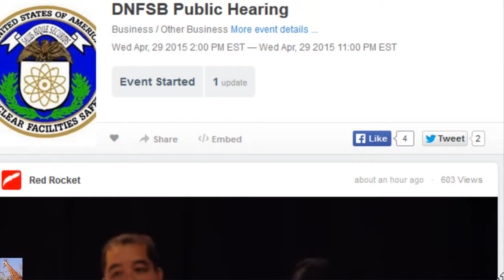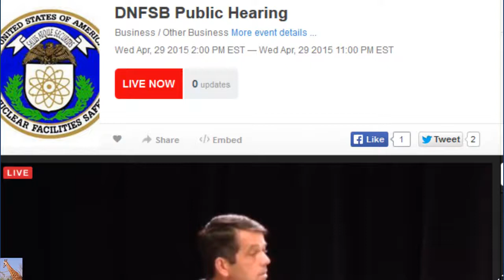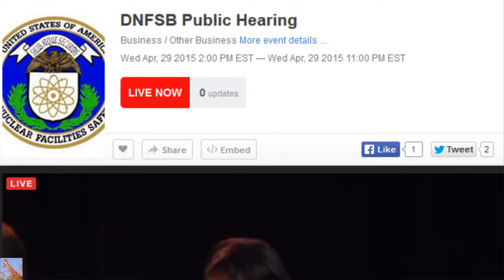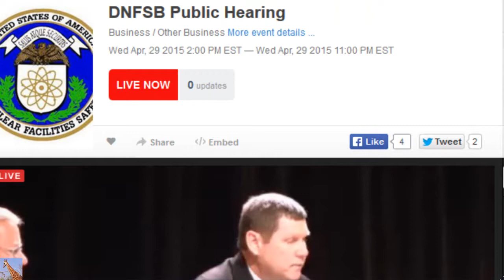WIPP Public Hearing Safety During Recovery & Resumption of Operations Part 1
DNFSB Public Hearing Safety During Recovery & Resumption of Operations April 29, 2015 Link to this upload AND parts two A, two B, two C (DNFSB stands for Defense Nuclear Facility Safety Board) Note: I edited out the break session.
AP: Ceiling collapses at WIPP nuclear waste dump — Officials: Roof has separated — “Ground control a significant concern for all of us” — 6 other areas at risk due to ‘significant bolt loss’ — Failures are exceeding safety levels (VIDEO)
‘Worst Case Scenario’ has happened at US nuclear site — Robert Redford film predicted 2014 WIPP disaster: Plutonium release due to chemical reaction in burst nuclear drum is ultimate catastrophe… Most significant issue is combustible waste exposed to high heat, everyone understands that (VIDEO)
“Patented explosives” reported inside plutonium waste drums at US nuclear facility — TV: So volatile, experts comparing it to ‘bomb’ — Official: I’m appalled we weren’t told about real and present danger — Over 5,000 drums a threat — Invisible reactions may have already occurred (VIDEO)
Radiation levels spike 7,000% at US nuclear site — Coming from Plutonium, Uranium, Americium, or other alpha emitters — AP: Workers shelter in buildings — Official: Contaminated sample is so safe “it could have been… put in someone’s lunch bucket” (VIDEO)
Reuters: Investigation suggests another drum with plutonium ruptured at US nuclear site — TV: “There are new concerns at WIPP that there could be another radiation leak” (VIDEO)
Plutonium found in city nearly 30 miles from US nuclear site — Newspaper: Explosion ‘melted through’ container causing radioactive release — More Pu-241 went airborne than all other types of plutonium combined, yet not included in test results
Top Official: “Really concerned” over radiation release at US nuclear site; Feds “have put a noose around scientific personnel”… they refuse to reveal crucial information about WIPP disaster — Investigators becoming suspicious — Nuclear Expert: “It sure seems like there’s a cover-up” (AUDIO)
LA Times: ‘Horrific Comedy’ at US Nuclear Site — “Mounds of radioactive white foam laced with plutonium” spewed out — Gov’t failed to do any radiation tests when releases peaked after ‘major’ leak — Experts: “Risk of additional eruptions is real” (VIDEO)
Lab Director: Expect radiation spikes coming from US nuclear facility — Gov’t pays for more air monitors to see impact on populated areas — DOE warns of ‘ignitability’ of 368 containers at site; “Significant fire risk” — Top Official: Material at WIPP “just disintegrated… got very hot, very quickly” (VIDEO)
‘Green burst’ and ‘criticality event’ under investigation by gov’t in connection with plutonium release at U.S. nuclear site WIPP — Official: Underground fire may have initiated reaction in ruptured radioactive waste drum — Concern over possible arson/sabotage? (VIDEO)
Gov’t Report: Nuclear waste was up to 1,600°F during WIPP plutonium release — Concern that heat ‘chemically or physically changed’ contents of other drums — Increased hazard of spontaneous reaction… may have already occurred — Over 50 drums at risk (VIDEO)
Internal Memo: 10 times more WIPP nuclear drums risk exploding than media reported — Expert: Data shows increasing amount of radioactivity going into environment — Official: Something “caused drum to later catch fire”; Gov’t should investigate if truck fire & electrical surge led to the radiation release
Radiation spikes at WIPP nuclear facility — Hits highest levels since initial hours of radioactive release in February — Document link removed from official website — Gov’t analyzing samples for “potential impact on human heal